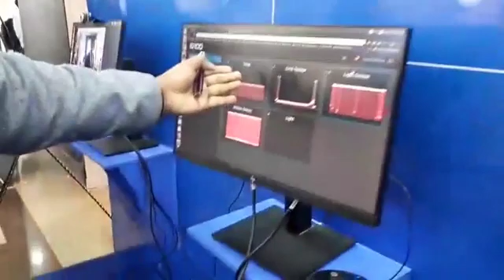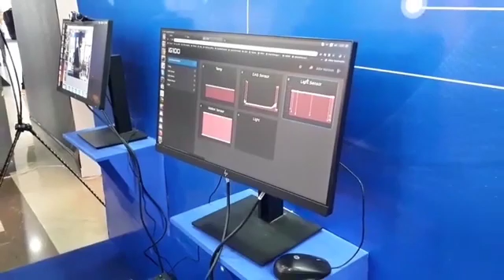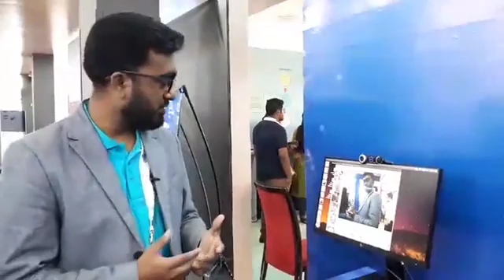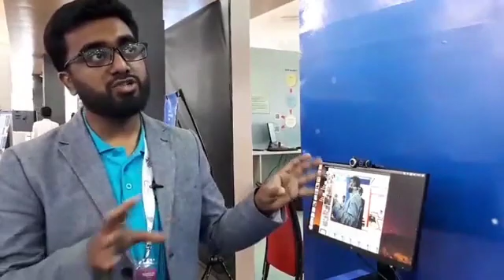iG100 IoT Gateway | NYBSYS | BANGLADESH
iG100 | IoT Gateway